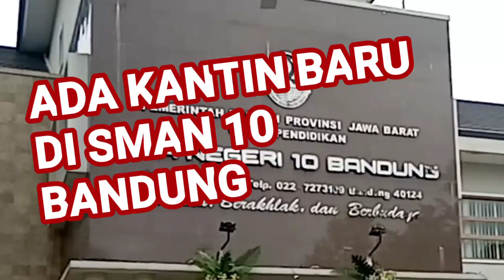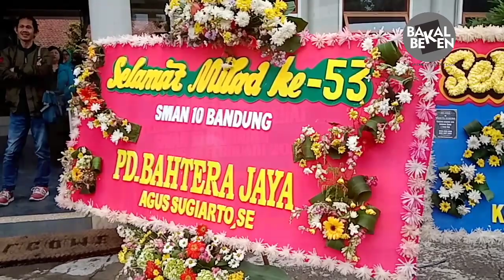KANTIN SEHAT SMAN 10 BANDUNG RESMI DIBUKA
Bertepatan dengan Milad ke 53, SMAN 10 Kota Bandung meresmikan Kantin Sekolah Sehat. Peresmian dilakukan oleh Kadisdik Jabar, Dewi Sartika didampingi Kepala Sekolah SMAN 10 Bandung, Ade Suryaman, Selasa (18/02/2020).
Music Backsound :  Let It Be by TuneCore